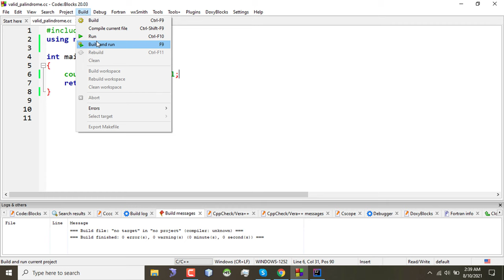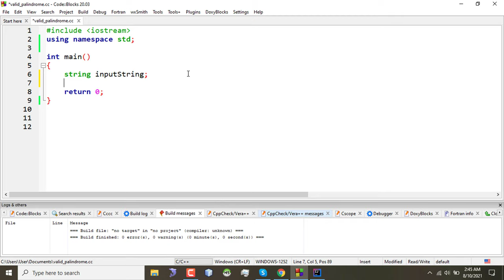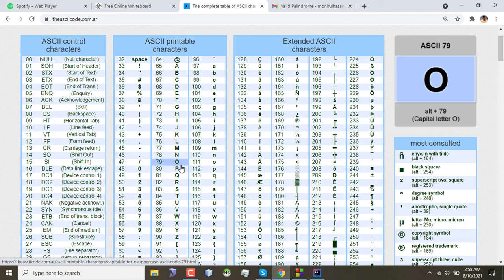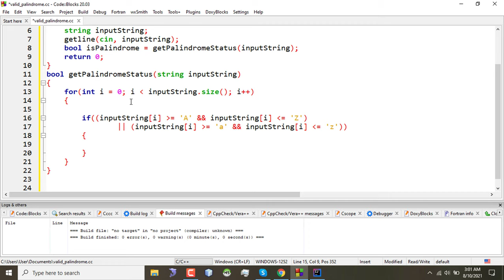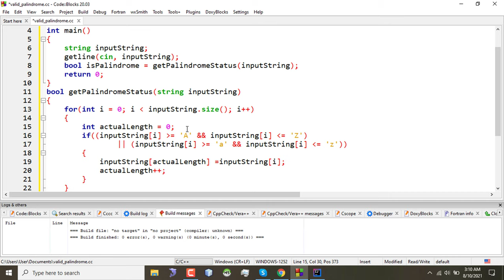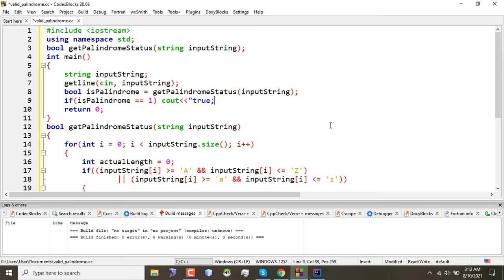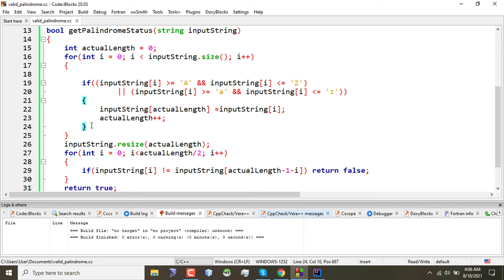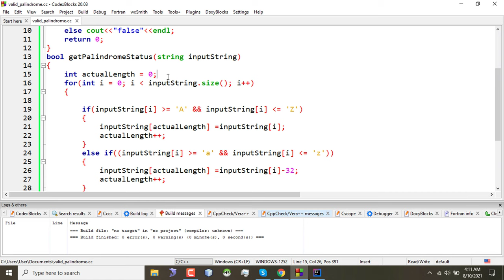palindrome string program in java | programming in bangla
How to check if a string is palindrome - Clear explanation

Given a string s, determine if it is a palindrome, considering only alphanumeric characters and ignoring cases.

Example 1:
Input: s = "A man, a plan, a canal: Panama"
Output: true
Explanation: "amanaplanacanalpanama" is a palindrome.

Example 2:
Input: s = "race a car"
Output: false
Explanation: "raceacar" is not a palindrome.

Constraints:
1 greater than or equal  s.length smaller than or equal 2 * 105
s consists only of printable ASCII characters.

প্যালিনড্রোম চেক করার প্রোগ্রাম - Palindrome checking program for beginners
language: c++

If you are a beginner in computer programming and sometimes feel hesitant that you don't understand that much then this channel and the video series is for you. In this tutorial, I tried to explain how to check if a string is a palindrome or not. All possible confusion is explained including ASCII value, not using extra variables, and many more.